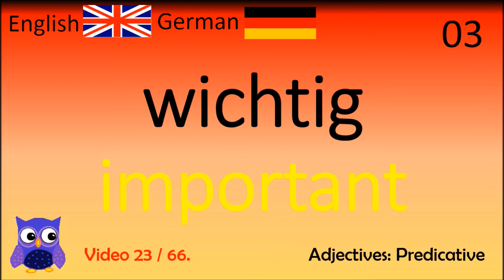23 Adjectives Predicative 1 (Adjektive Prädikative) Deutsch - Englisch Wörter / German - English